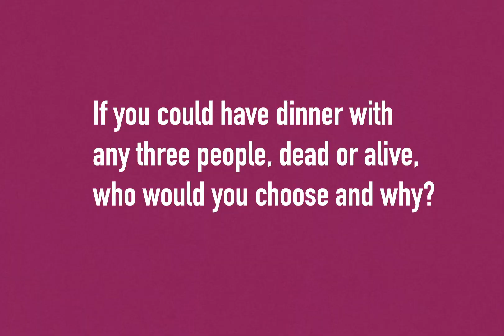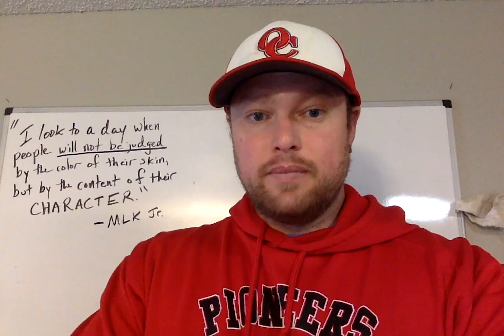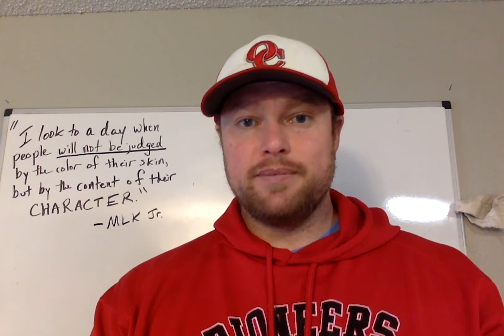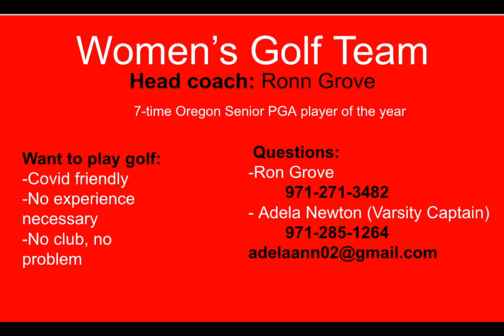OCTV - January 28, 2021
Announcements for the week of January 28, 2021